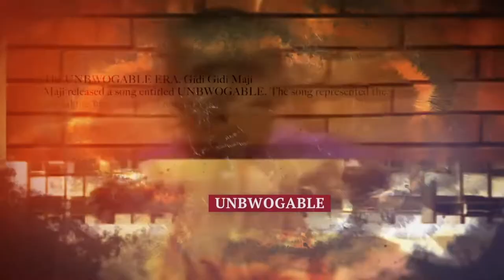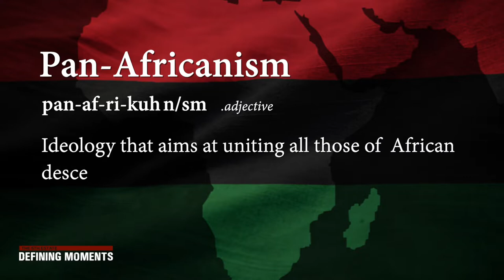Defining Moments: Pan Africanism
For 100 years, people have been fighting for a unity in the African continent and Panafricanism was the answer.

Check out this minisode of Defining Moments and get to know more about it.